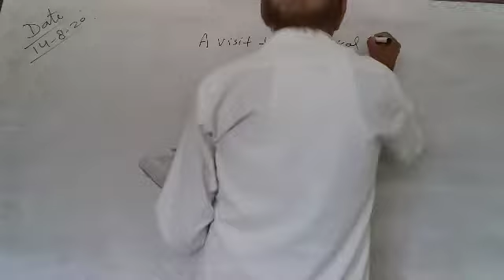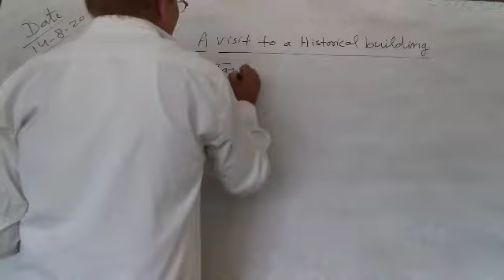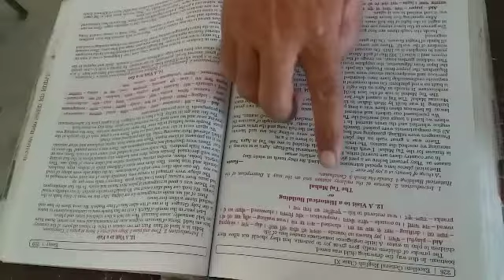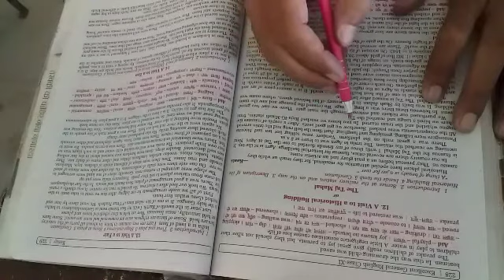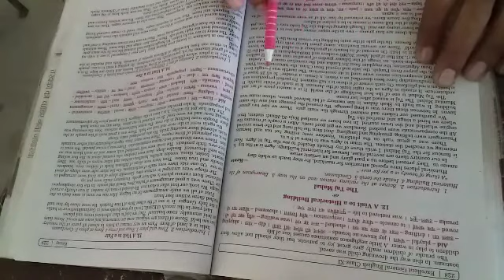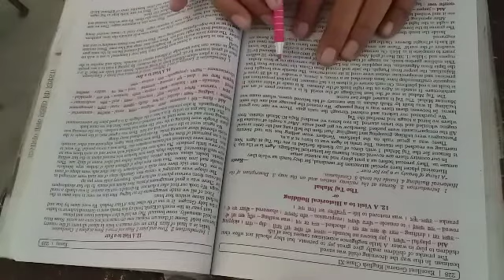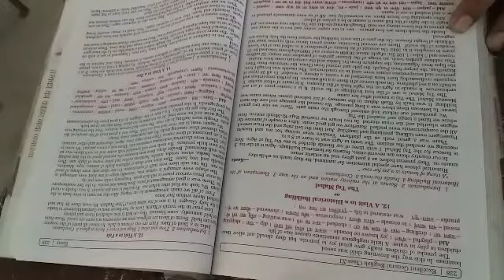Intermediate essay a visit to a historical building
The Taj Mahal by c.p yadav